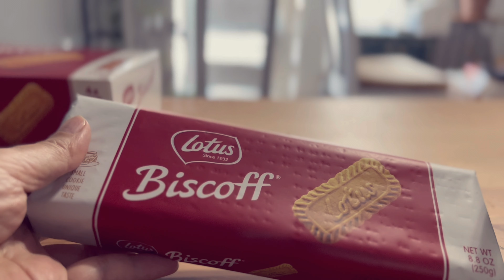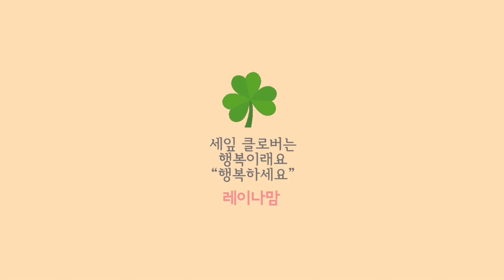돌아온 일상☕️ 플로리다 시골에사는 갱년기 주부의 일상 vlog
플로리다 시골살이 브이로그
강아지와 미국 소소한 일상 vlog 🏝

저는소정의 크레딧을 받을 수 있습니다-